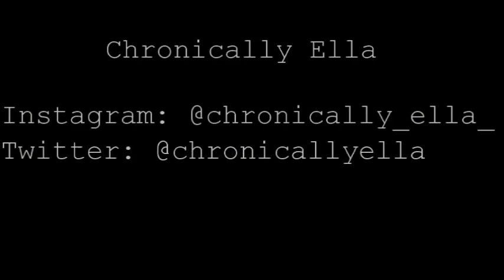what is wrong with my eye? // Ella Lydia